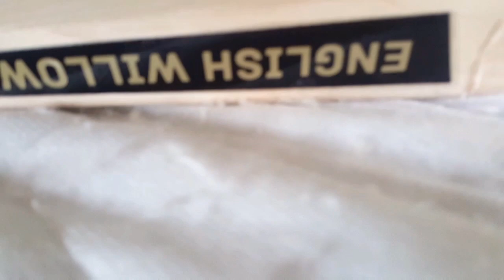MARKHOR CRICKET BAT - TSC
MARKHOR is one of the identities of pakistan . .. so we have named our bat edition MARKHOR .. special tribute to pakistani special forces ..